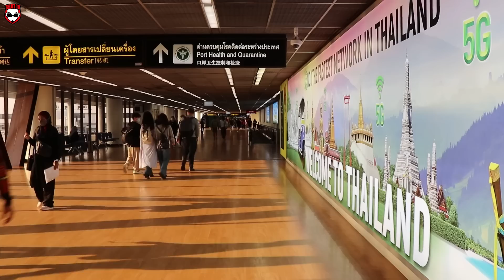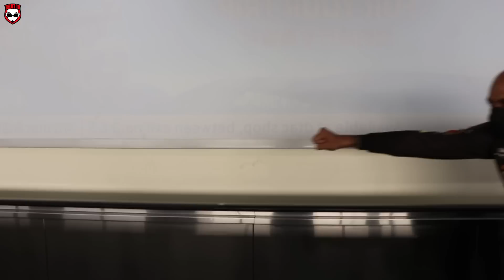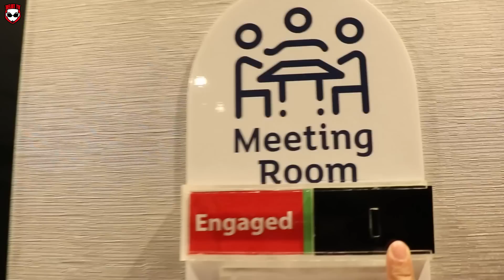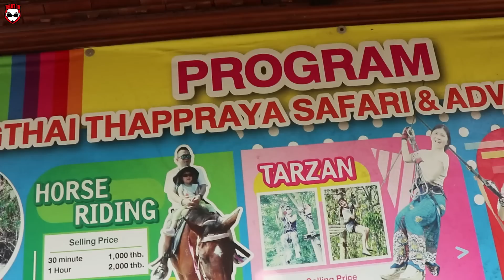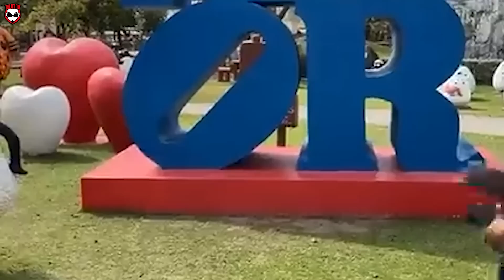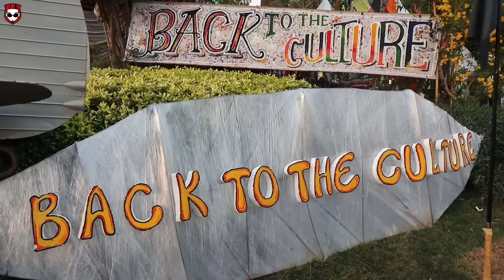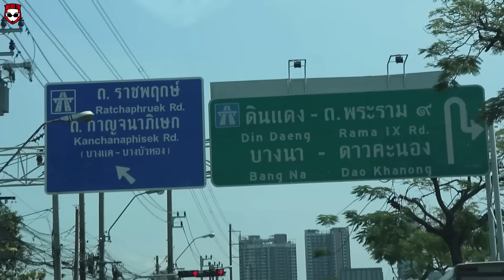FIRST TIME KE BURAPA PATTAYA BIKEWEEK 2023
Akhirnya dapat tunaikan impian dorang nak ke Pattaya Bike Week 2023. Moga garapan ini ada manfaatnya.